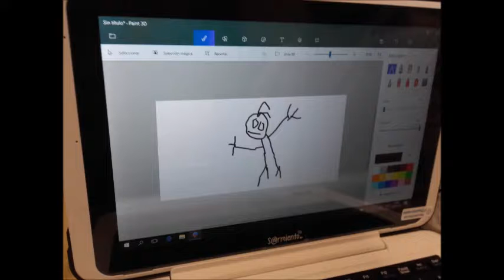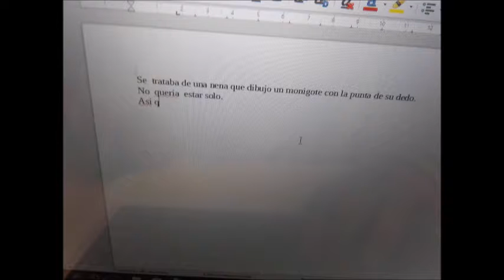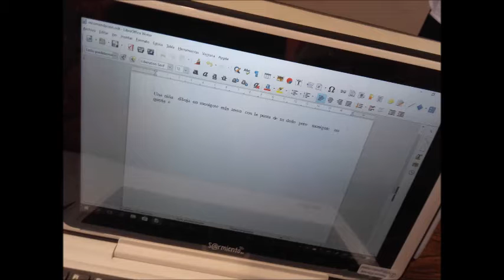2 A Monigote en la arena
¡¡¡Los chicos de 2° A recibimos las tablets con mucha alegría!!!
En nuestro primer día, realizamos ilustraciones sobre "Monigote en la arena", de Laura Devetach, utilizando el programa Paint 3 D.Luego escribimos recomendaciones sobre este cuento en el procesador de textos de libre office.